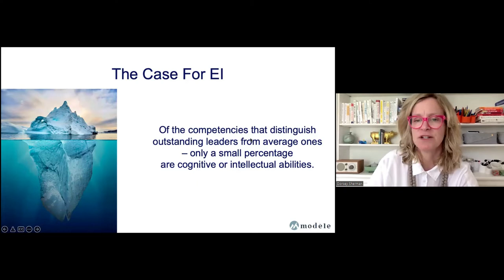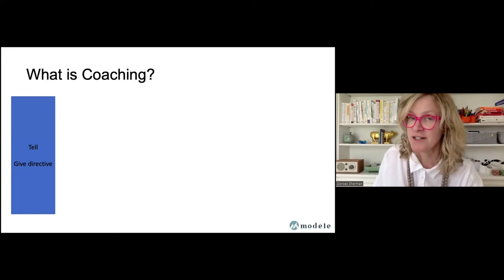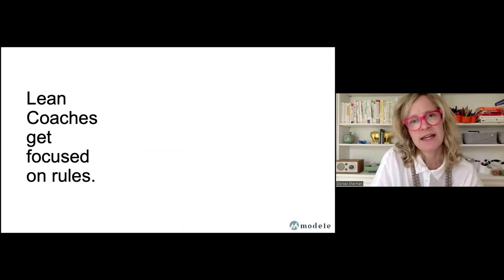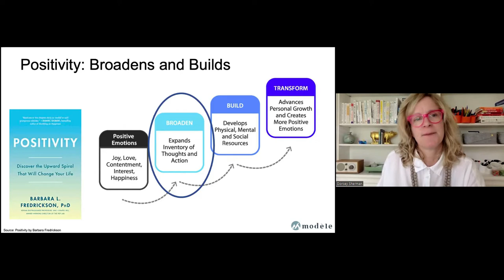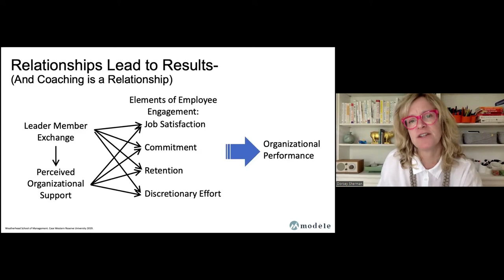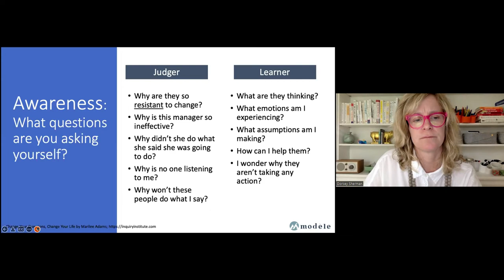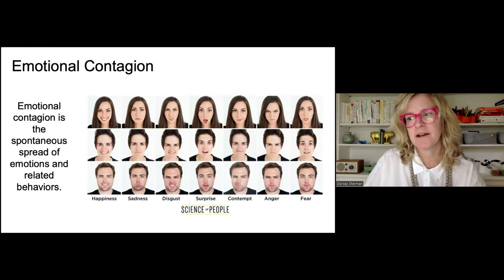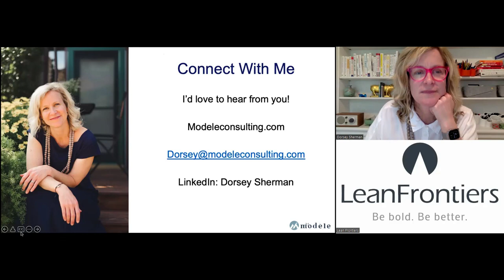An Emotion-Focused Approach to Lean Coaching Dorsey Sherman